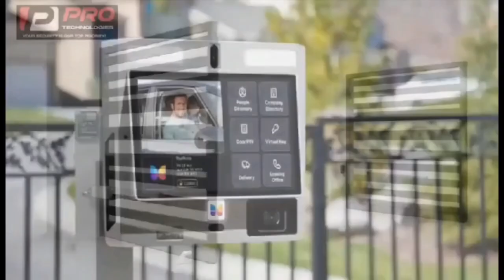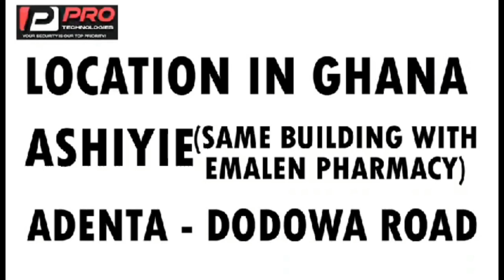How 'FAKE' Hajia 4Real and others Used To Scam USA Man Over USD 70k